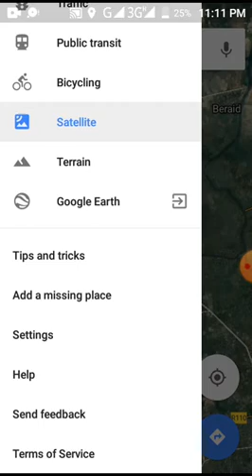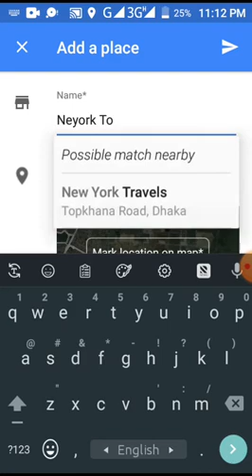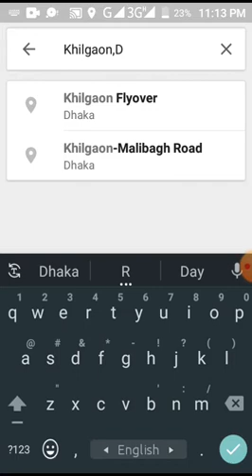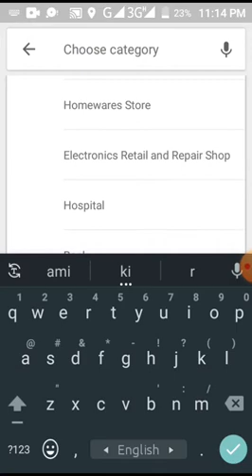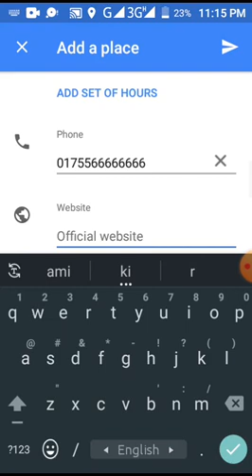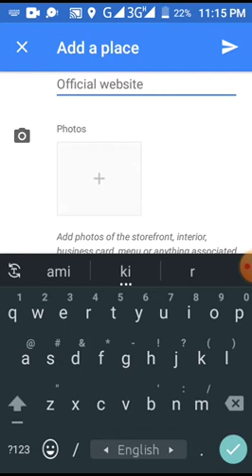Google Maps - How to add your Business Address or Location ?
Google maps - পৃথিবীর বিস্ময়কর ও জীবন্ত একটি ম্যাপ। কীভাবে Google Maps এ আপনি আপনার ব্যবসা,,  দোকা,, Shoppingmall, petrol pump,  Clinic, Hospital, medicine, poultry farm, Bank, Insurance, Mobile banking Agent,Thana, Government Office,  Land Registry office, Bar, Mosque, Temple ETC place location Add করবেন?   Video টি সম্পূর্ণ দেখুন  Next Video তে